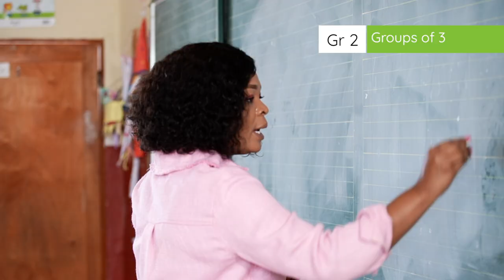4.8.2 Groups of 3